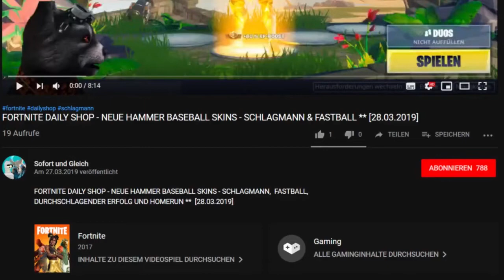FORTNITE DAILY SHOP HEUTE - NEU ** KAKTUS POSE (CACTUS POSE) ** [13.05.2019]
Im heutigen Fortnite Item Shop gibt es einen neuen Emote: den Kaktus Pose passend zum Kaktus Skin.

Unsere Spielernamen:
HerrGleichYT
SofortuGleichTTV

item shop,
kaktus pose emote,
kaktus pose fortnite,
kacktus pose,
kacktus pose fortnite,
cactus pose,
cactus pose fortnite,
kaktus pose im shop,
kaktus pose emote fortnite,
kaktus pose item shop,
kaktus pose fortnite review,
royale air force fortnite,
cactus pose in shop,